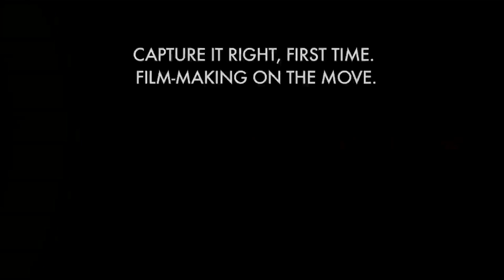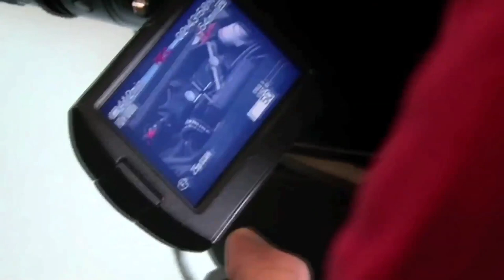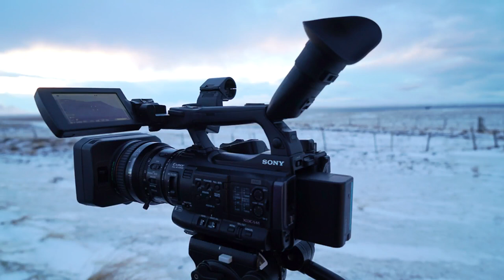Sony Professional: Film-making on the move with David Shapton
Watch our webinar, hosted by David Shapton, Editor in Chief of Redshark Publications, and discover the latest tips for shooting video on the move with industry leading experts Russ Malkin and Olly Lambert.